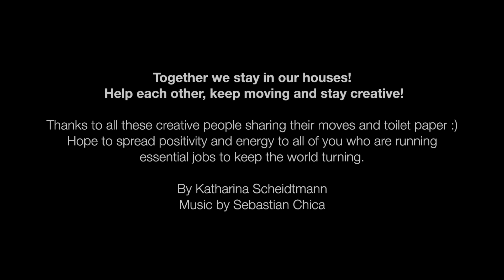Dance COVIDeo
Together we stay in our houses!
Help each other, keep moving and stay creative!

Thanks to all these creative people sharing their moves and toilet paper :)
Hope to spread positivity and energy to all of you who are running essential jobs to keep the world turning.

- Inspired by Jordy Dik and Manock Schrauwen -